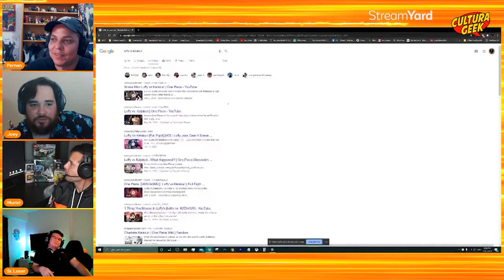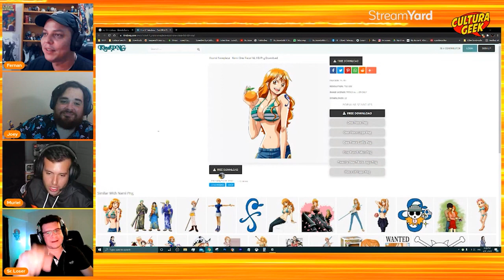Shonnen Wars: Naruto vs. One Piece! - Invitado Especial: Pixel de Movietoilets - Anime Break #7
Pixel de Movietoilets nos acompaña para decidir de una vez y por todas, quien es el rey de los Shonnen Anime, Naruto o One Piece!